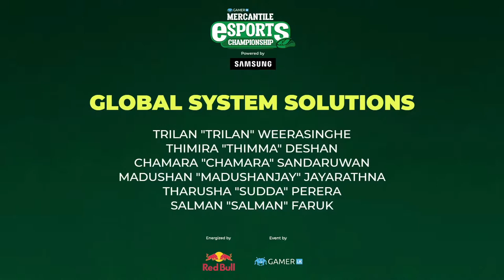Mobile Legends Grand Finals of Gamer.LK's Mercantile Esports Championship 2021 powered by Samsung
Catch the action as Praveena Electricals - 9FOX take on Global System Solutions - SPARTANS in the Mobile Legends Grand Finals of @Gamer.LK's Mercantile Esports Championship 2021 powered by @SamsungSriLanka

Praveena Electricals - 9FOX
1. Osura "ZeuS" Danthanarayana
2. Semini "kiddo" Dissanayake
3. Nishadhi "berry" Dissanayake
4. Saveen "Sashi" Bhashitha
5. Senura "Mr.HEAT" Umandra

Global System Solutions - SPARTANS
1. Trilan "Trilan" Weerasinghe
2. Thimira "thimma" Deshan
3. Chamara "chamara" Sandaruwan
4. Madushan "MadushanJay" Jayarathna
5. Tharusha "SuDDa" Perera
6. Salman "Salman" Faruk